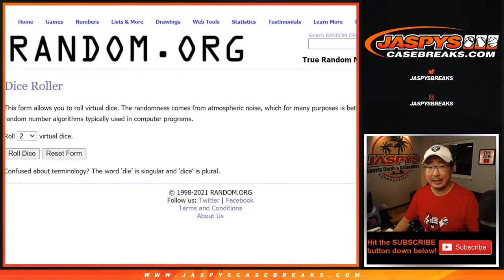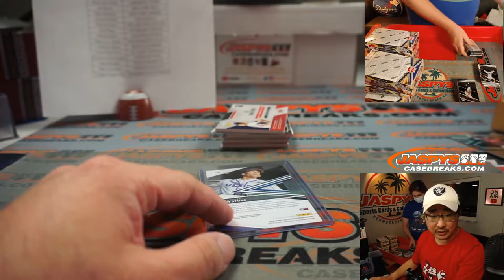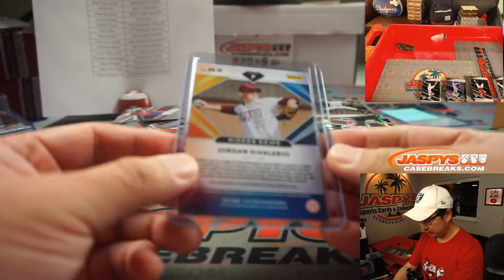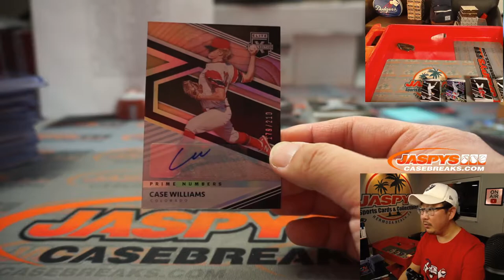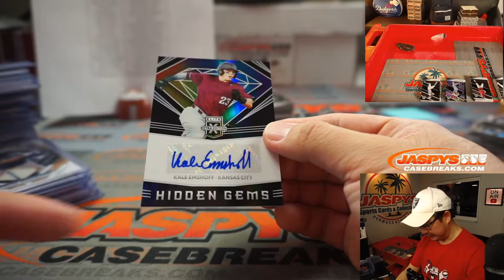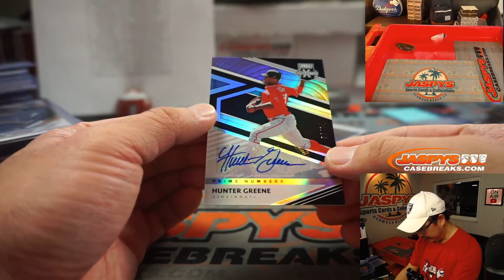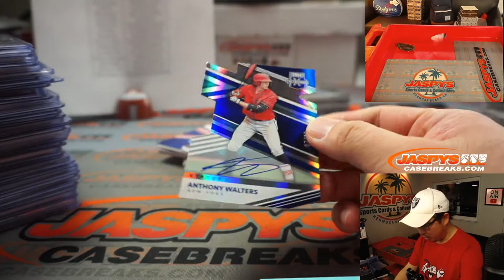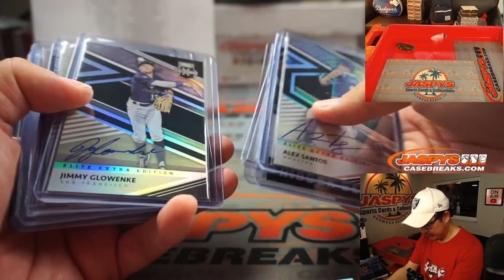Sa, 01.16.21 // 10Box RT #3 // 2020 Panini Elite Extra Edition Baseball (MLB)